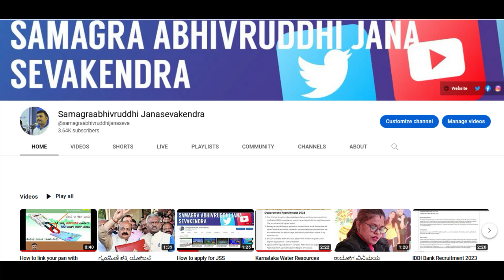NITK SURATHKAL RECRUITMENT 2023 | JRF JOBS| Teaching Jobs 2023